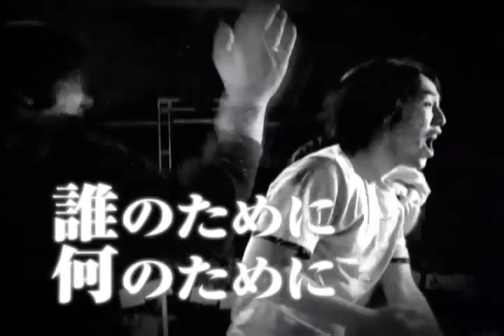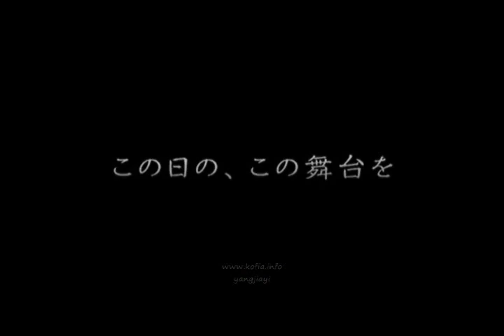tougeki 2007 vol.3 Arcana Heart Full! 8 1 kofia yangjiayi